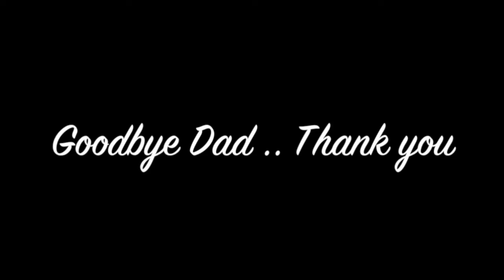Dad Nick Amato Movie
A Tribute to my Dad Nicholas ( Nick)  Amato forever now in my heart

I would like to acknowledge Mr Shannon Noll as the owner of My father's son